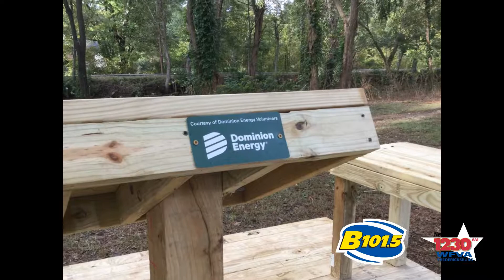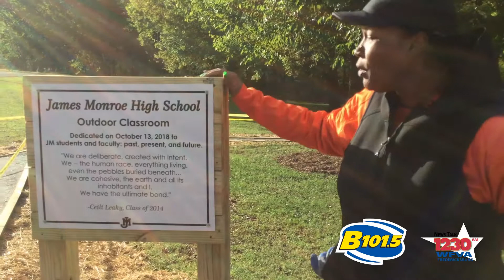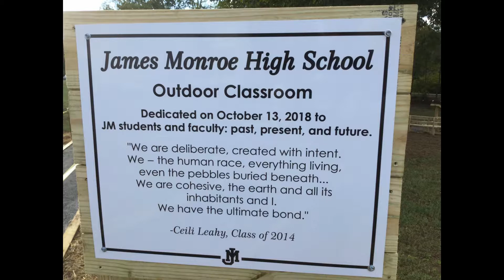Outdoor Classroom-JM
There's an outdoor classroom on the grounds of James Monroe High School in Fredericksburg...